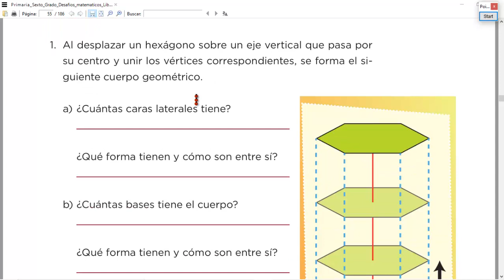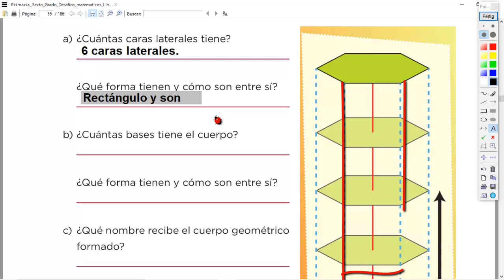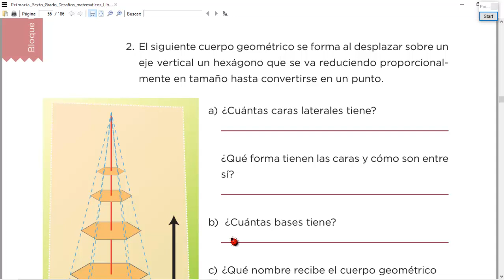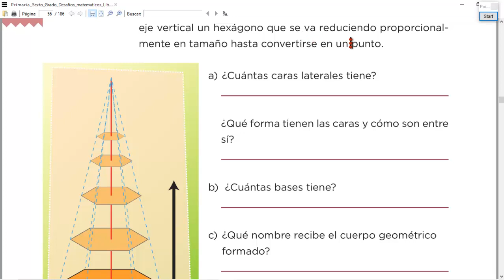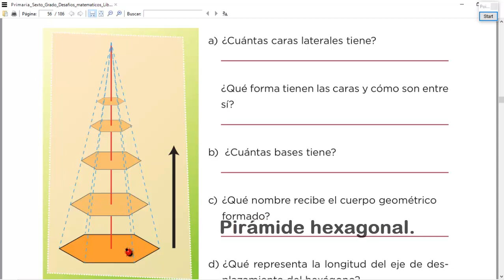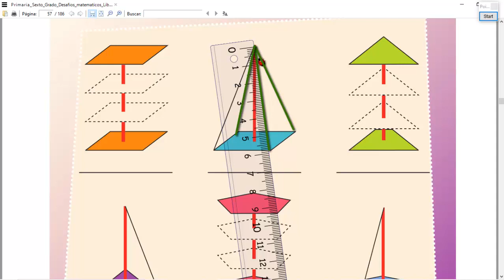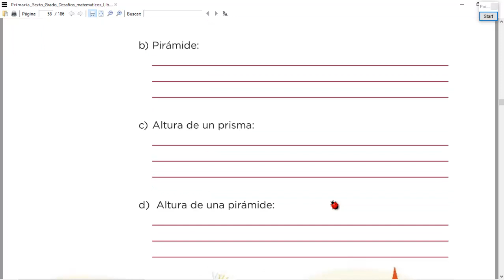Desafío 28, sexto grado, explicado.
Video explicativo para realizar el desafío #28 de matemáticas de sexto grado.